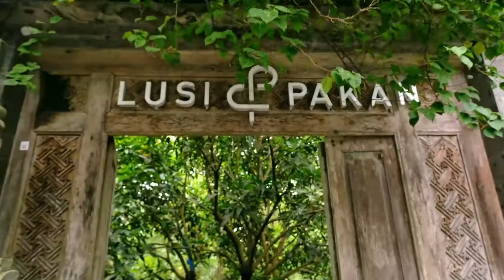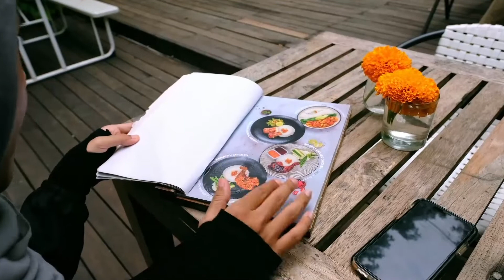FRUTTA GELATO IN UBUD (LUSI PAKAN BALI)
Jelajah Ubud yang bikin anda jatuh hati nih❤️
Di Ubud banyak tempat yang bisa di kunjungin bareng keluarga, teman, orang tersayang loh😀

Dan di Ubud kalian bisa temuin produk kita salah satunya di @lusidanpakanbali ❤️
Langsung tonton yuk ada kak elis yang bakal ceritain keseruan di @lusidanpakanbali 😍